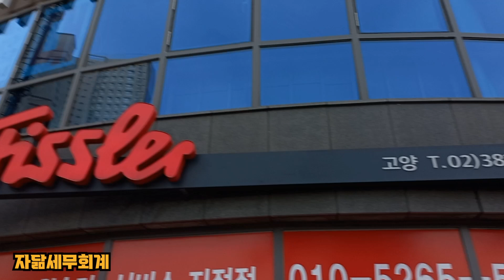엄청난 공실률에 할 말 잃은 송세무사 : 이건 꿈일 거야 (현실부정 모드 작동) [자닮세무회계]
안녕하세요?

송애경 세무사입니다.

정신력이 강하다고 생각하는
송대권 세무사도
삼송역  인근 근린상가의 엄청난 공실률에는
어김없이 무너지고 마네요.

송 세무사
이런 약한 모습
처음이야.

그래도 마음을 추스리고
삼송역 영업(2탄)으로 곧 돌아오겠습니다.

자닮 세무회계 & 부동산

자닮세무회계[덕양점] (송대권 세무사의 '자료실')